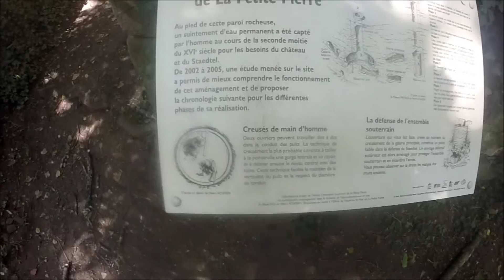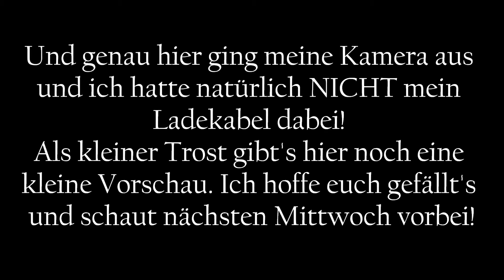WANDERLUST | Roadtrip Alsace 2015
Ein mini Video meines Roadtrips mit meiner Freundin und ihrem wunderschönen Citroen 2 CV Sunny! Tut mir leid dass ich mein Ladekabel vergessen hatte, es hätte so gut werden können! :(
Hoffe es gefällt euch trotzdem und schaut nächsten und übernächsten Mittwoch (22.07.+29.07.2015) auf dem Blog vorbei!